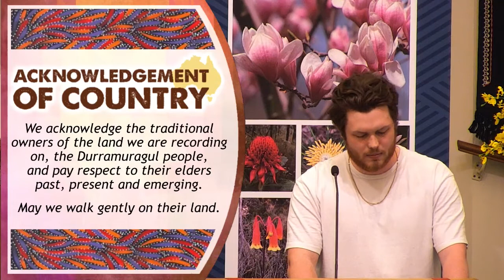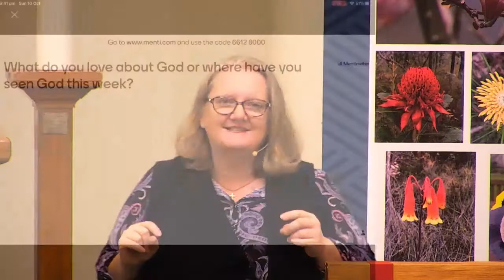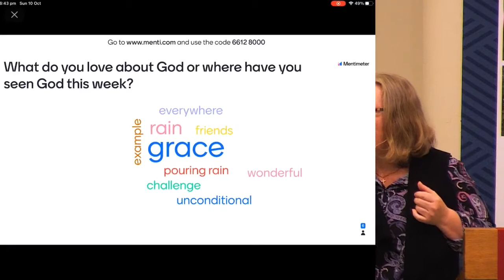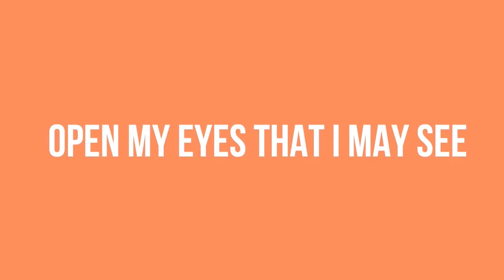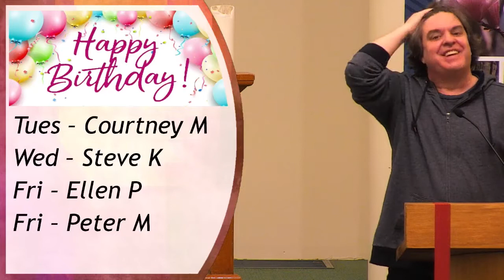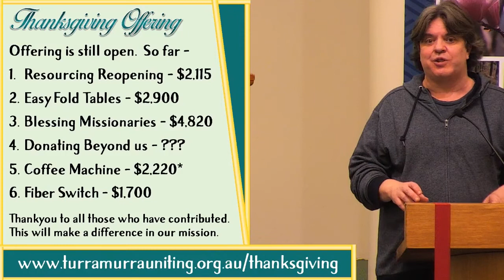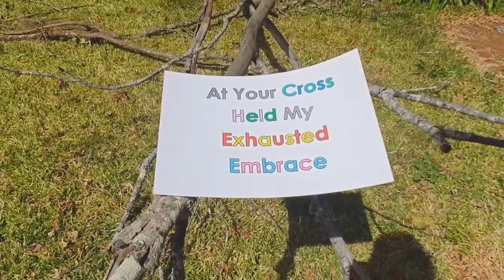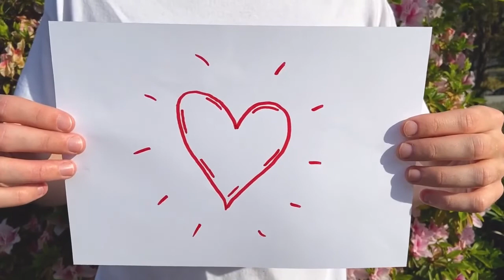Why is church important to me (Night Church with Karen Mitchell Lambert)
In this service our guest speaker – Rev Karen Mitchell Lambert – will be doing a collaborative interactive time of learning with Jonty Cornford and Somerset Drayton exploring the theme why does Church matter to me?